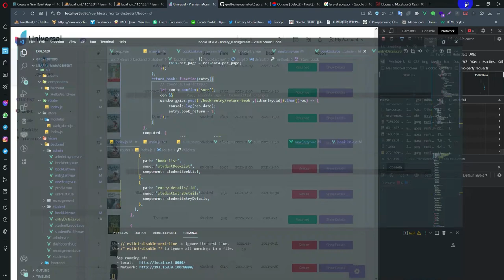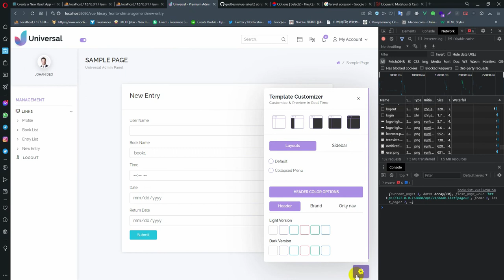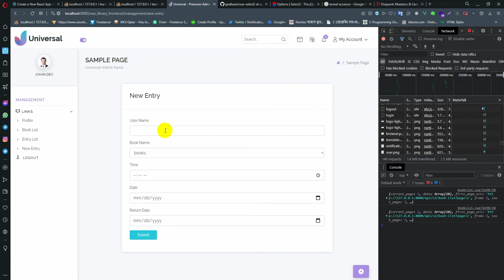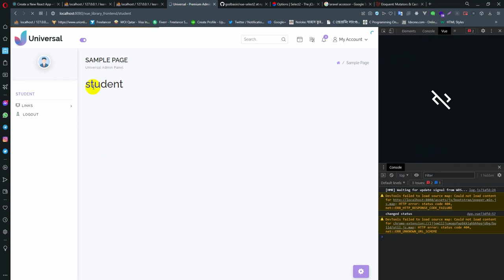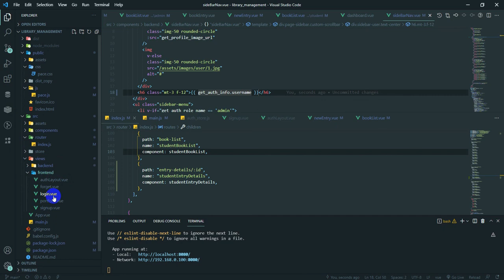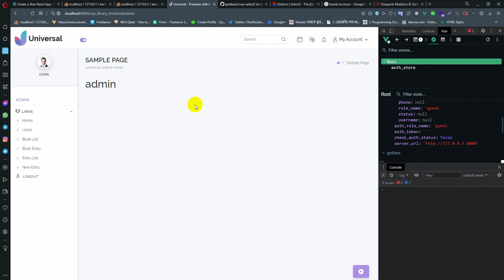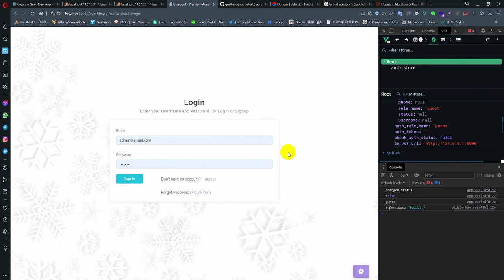Laravel - Vue3 - Multiauth library management 29 ( overview )